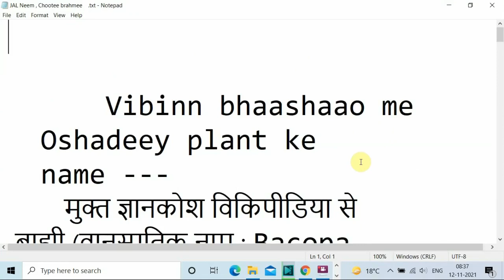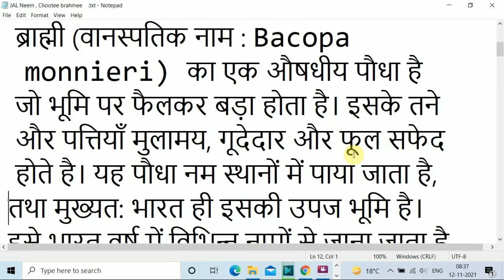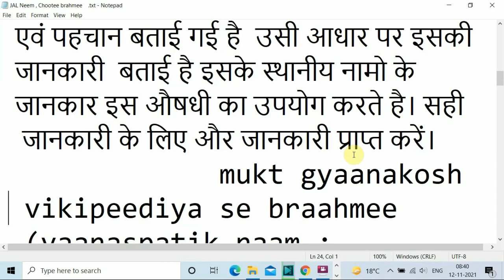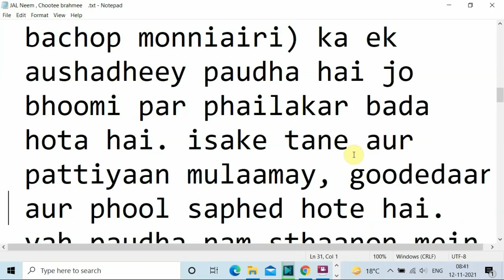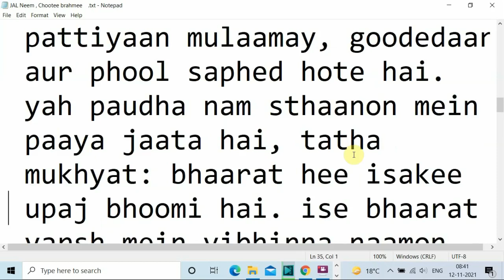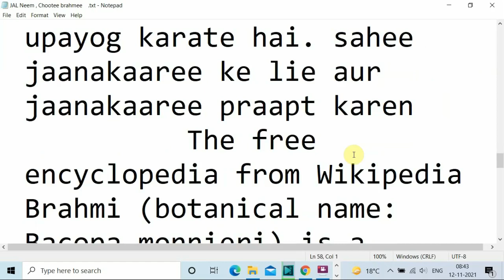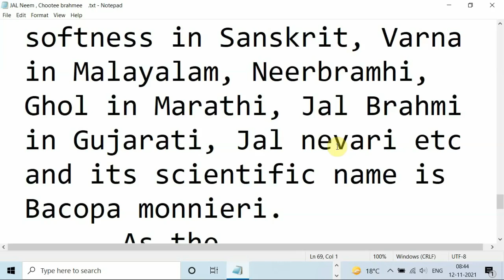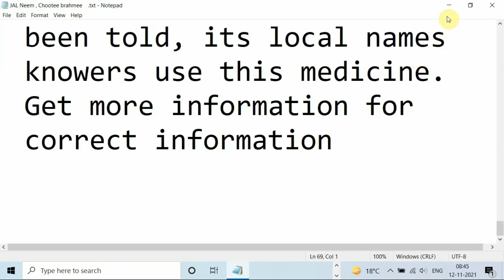JAL Neem , Chootee brahmee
JAL Neem , Chootee  जड़ी बूटी  पेड़ों के नाम क्या है
 और उनकी पहचान  के लिए विडिओ देखें